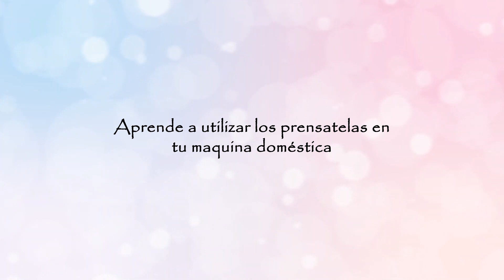Descubre los 4 prensatelas básicos que tu máquina de coser ha estado escondiendo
¿Quieres aprender a utilizar los prensatelas que trae tu máquina de coser doméstica? O ¿Te ha pasado que compras una máquina de coser y no sabes para qué sirve cada uno de los prensatelas que trae? No te preocupes, porque te traigo el video ideal para ti.

Hoy aprenderás a usar los 4 prensatelas básicos y universales para coser en tu máquina doméstica; te sorprenderás de sus usos. No dudes en aprender a utilizarlos, porque estos te ayudaran a mejorar y avanzar rápidamente en la confección de tus prendas.

Prénsatelas a mostrar: Básico o genérico, para ojales, botones y cierres.

¿Quieres seguir aprendiendo más? Mira este CURSO DE COSTURA desde cero, totalmente GRATIS.

🧵Kwaii: Noriscaraballoh